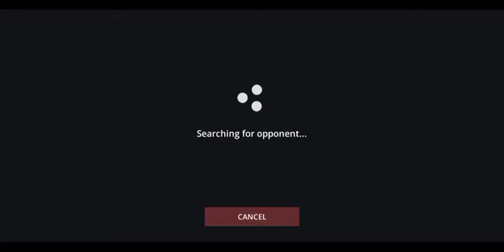Shadow Fight 3 Tamil Gameplay With Awesome Shadow Abilities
Shadow Fight Presents

Tamil Gameplay of Shadow fight 3 with awesome weapons & with shadow abilities

Every weapons have unique powers and it's very useful in every matches

Shadow fight 3 தமிழில்

U can play chapter mode in offline and u can play Dual mode in online

Use different types of weapons to check that which one is suitable for u, play duals for more rewards

Visit our Telegram channel:
Search our channel name in telegram app
        "Go தமிழ் entertainment"

Video Time:
00:00 Welcome to Gotamilentertainment
00:10 Shadow fight 3 தமிழில்
01:40 Daily process in this game
03:10 weapons section
05:00 1st Dual match
06:15 2nd round of 1st dual match
08:45 playing chapter 1 story mode
11:00 playing hard mode against executioner
15:10 Rematch with executioner
17:30 Unlock new mode in level 4
17:45 2nd Duals match started
18:17 For offline choose Shadow fight 2
20:37 new Axe is unlocked
22:45 Duals match final gameplay
24:40 which gameplay u want
25:01 thanks for watching